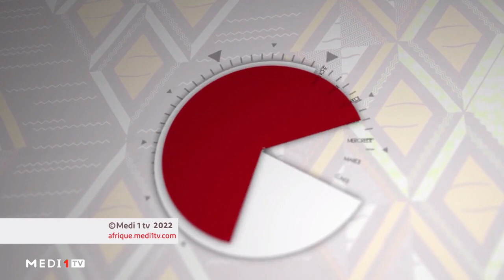Finance entrepreunariale: solution au développement des startups africaines ?